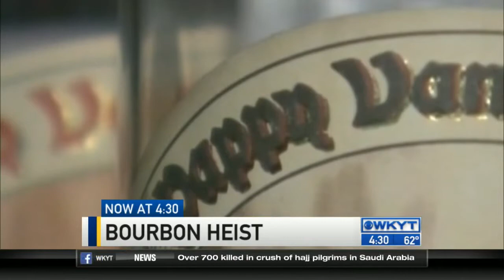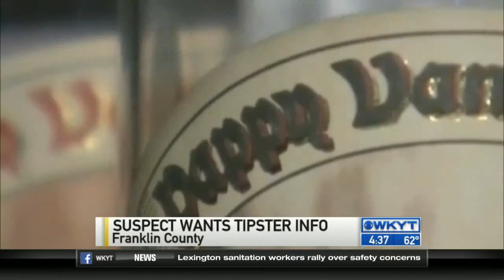WKYT This Morning at 4:30 AM 9/25/2015